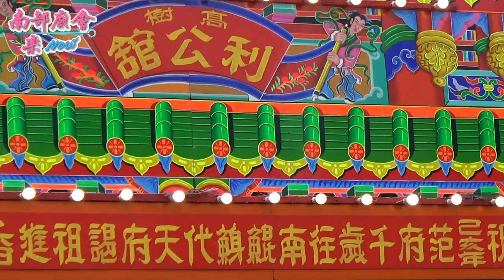5／18(六)屏東高樹利公館范府千歲三載圓香平安繞境大典